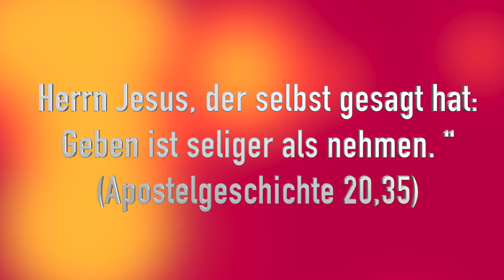Lieber reich und gesund ?!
"Dialog über wahre Werte, Lebensdentscheidungen und den daraus resultierenden Sinn, Nutzen und Wert". Für Dich die wäre Bereicherung für Dein Leben!
Als Gast : Günter Peham Buch Autor:
Produzent & Produktion .